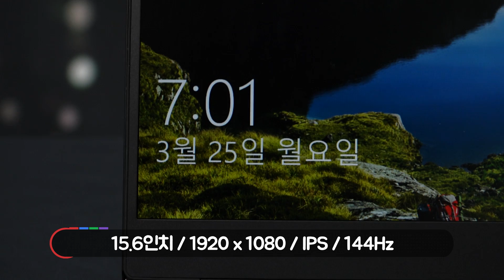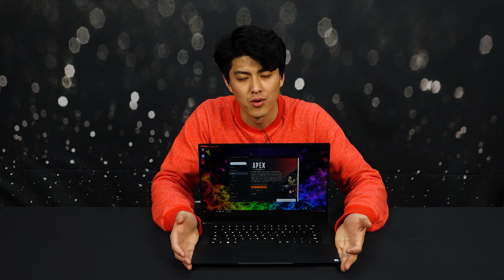역시 레이저! 340만원짜리 노트북!! / Razer BLADE 15 ADVANCED R70 [노리다]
340만원...! 극강의 게이밍 노트북!
역시 레이저 다운 때깔까지..!
요즘 대세인 에이펙스 레전드까지 쌩쌩 잘 돌아가네요~
Razer의 BLADE 15 ADVANCED R70입니다!

*2019년 4월 다나와 표준노트북으로 선정된 제품입니다

Presented by 다나와 DPG